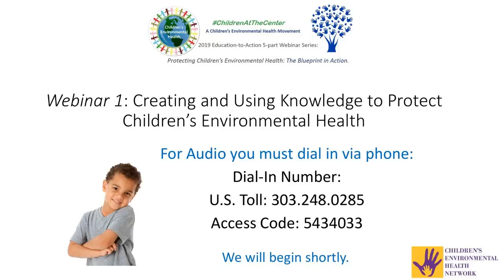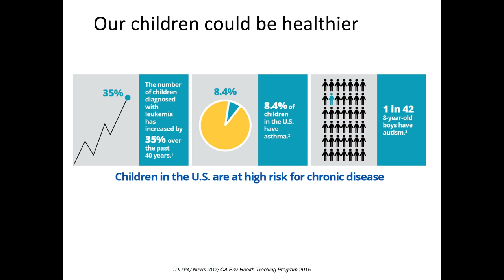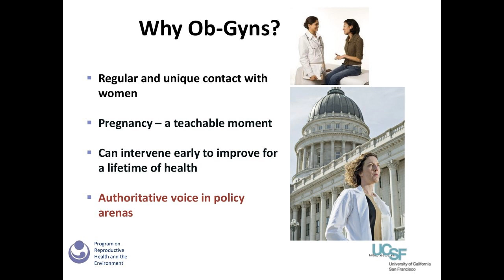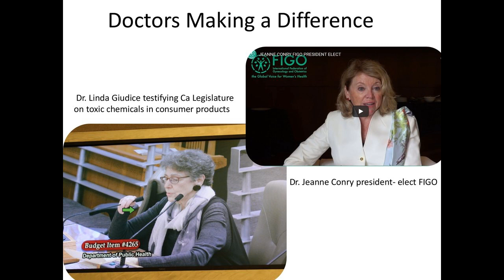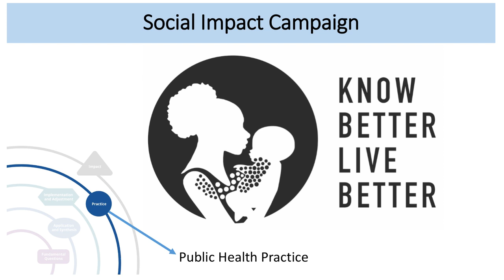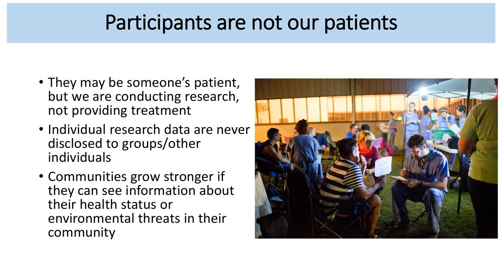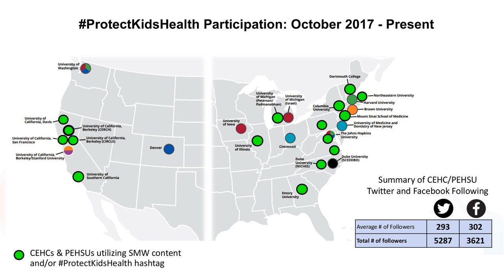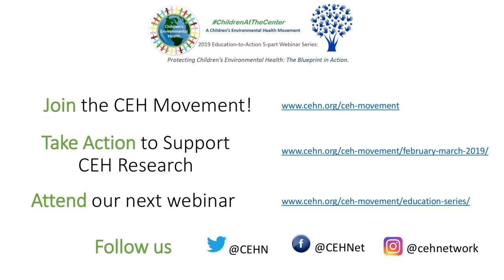Creating and Using Knowledge to Protect CEH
Children’s environmental health protection relies on preventive research. Continued support is critical for filling in research gaps, including effects of multiple exposures, cumulative exposures, and psychosocial stress, as well as for gaining emerging insights from epigenetic, microbiome, and other mechanistic research. In addition to supporting continued scientific discoveries and advancements, we need to harness the evidence we already have, make it clear and accessible, and use it to inform child protective actions. Scientific findings educate and equip decision makers, health care providers, parents, communities, and others with the information they need to provide children with optimal environments for healthy development.